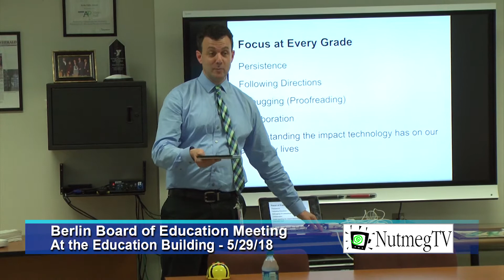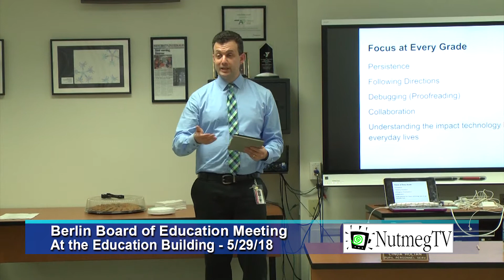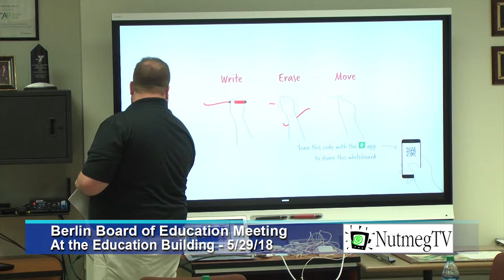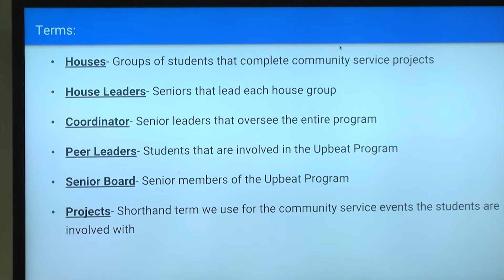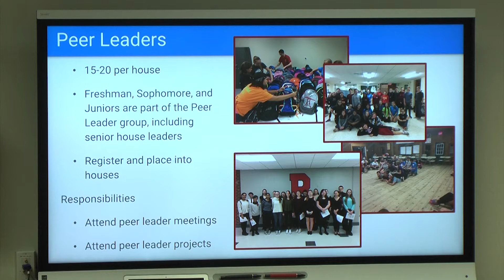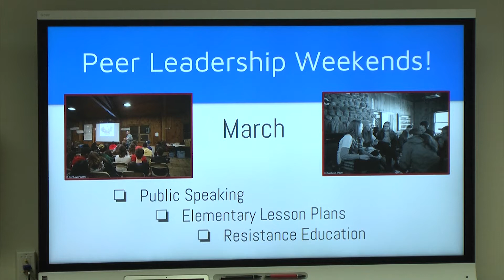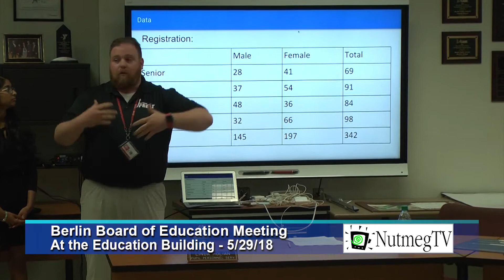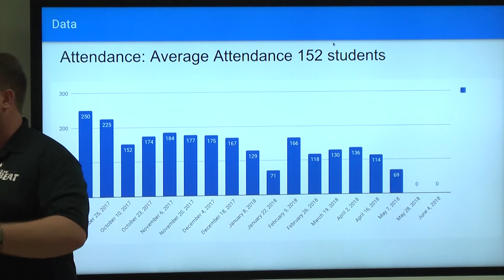Berlin Board of Education 5-29-18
The Board of Education Meetings for Berlin Connecticut